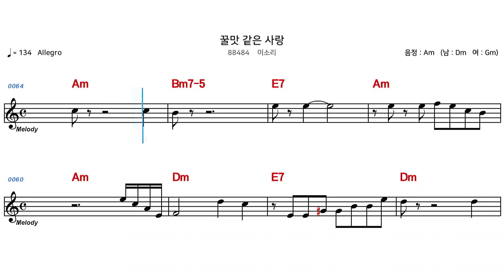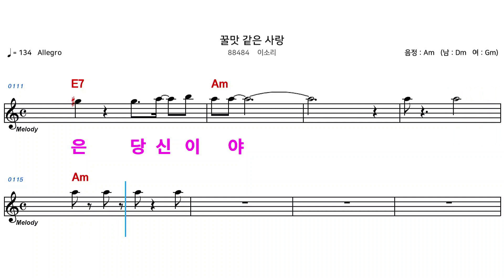(MR) 88484 꿀맛같은사랑 - 이소리